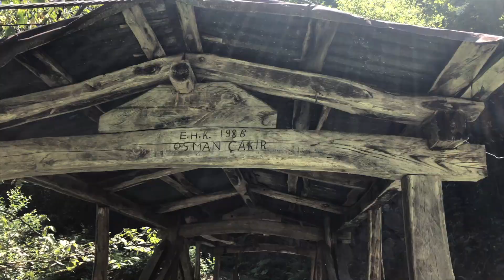BİR SEVDADIR MACAHEL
Macahel Artvin Borçka ilçesine bağlı 6 köyden oluşan bir vadi.Kendi amatör videolarımdan oluşan cennetten bir köşe köyümün küçük kendimce bir belgeselini hazırladım.Geçen senede aynı şekilde yapmıştım.Herkesi Macahel bekleriz.